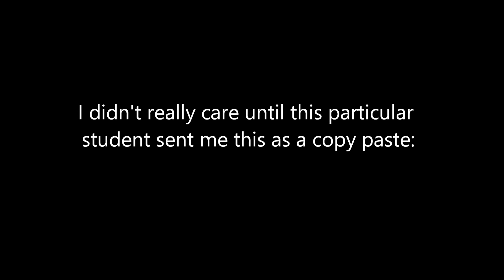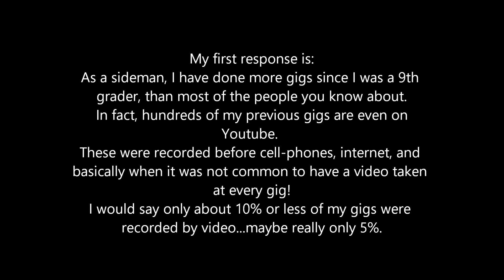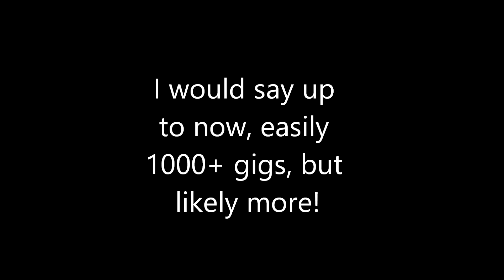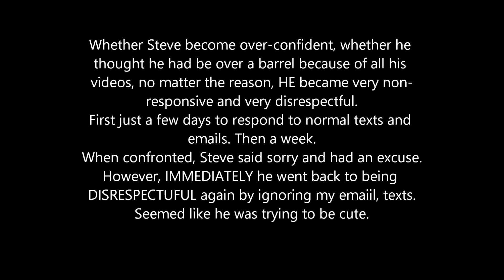Whatever Happened To This Guy? He Just Seemed To Disappear...